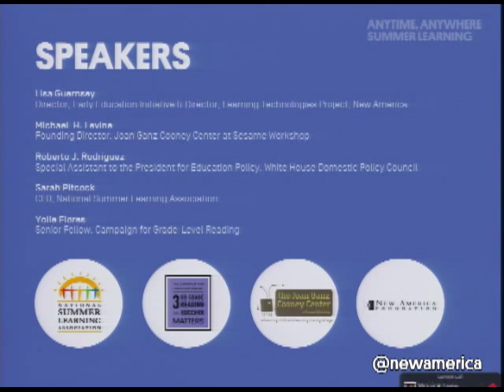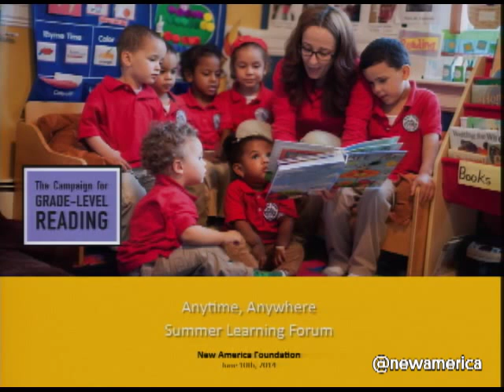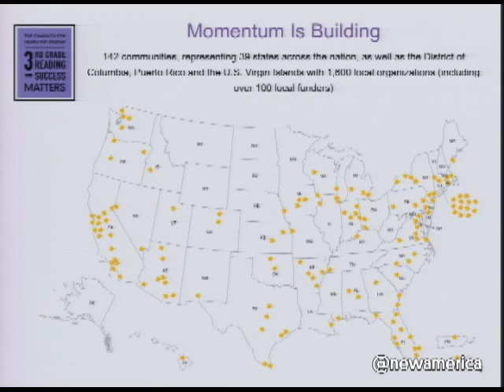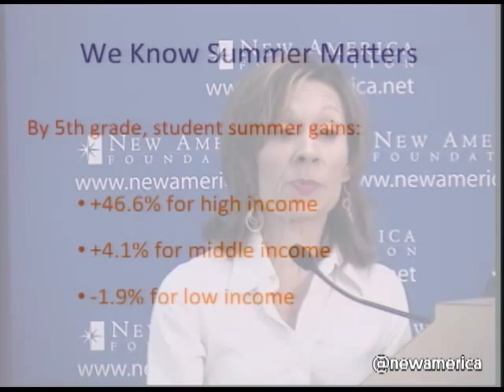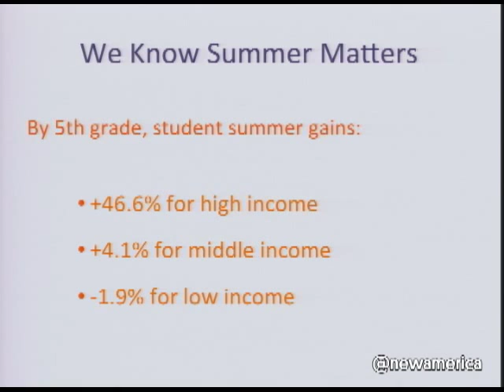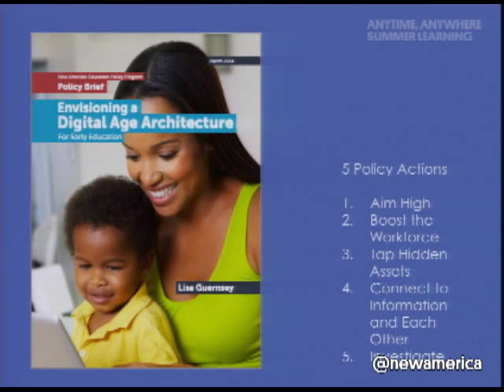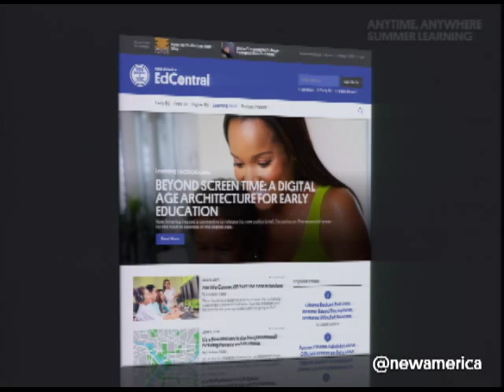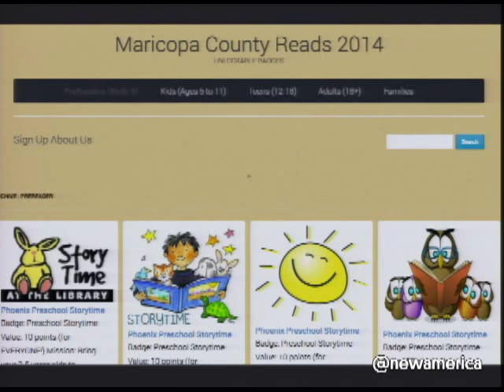Anytime, Anywhere Summer Learning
Connecting Young Children and Their Families to Early Literacy Opportunities

The so called "summer slide" in educational achievement hits young children from low-income families the hardest. Without opportunities to read together with adults, to practice new skills and to gain exposure to new words and ideas, far too many young children lose two to three months of reading skills each summer. Scholars have documented that two-thirds of the ninth-grade reading achievement gap can be attributed to this loss in the elementary school years alone.

How can schools and communities address this troubling and costly phenomenon?  Could well-deployed technology help close the summer learning gap?  Several national organizations and educators are exploring how digital connections may bring new resources to families and help parents tap into affordable and motivating opportunities for their children to experience the joy of reading and learning, offline and on.

New America held a discussion on the impact of summer learning loss and the possibilities for anytime, anywhere summer learning.

Join the conversation online using summerslide and following @NewAmericaEd.

Participants
Welcome and Framing

Lisa Guernsey, Director, Early Education Initiative & Director, Learning Technologies Project, New America

Michael H. Levine, Founding Director, Joan Ganz Cooney Center at Sesame Workshop

Remarks

Roberto Rodriguez, Special Assistant to the President for Education Policy, White House Domestic Policy Council

Yolie Flores, Senior Fellow, Campaign for Grade-Level Reading

Sarah Pitcock, CEO, National Summer Learning Association

Panel Discussion

Terri Clark, Arizona Literacy Director, Read On Arizona (via video)

Sandra Gutierrez, National Director, Abriendo Puertas/Open Doors

Susan Neuman, Professor of Early Childhood and Literacy Education, Department of Teaching and Learning, New York University

Debra Sanchez, Senior Vice President for Education and Children's Content, Corporation for Public Broadcasting

Moderator: Lisa Guernsey, Director, Early Education Initiative & Director, Learning Technologies Project, New America